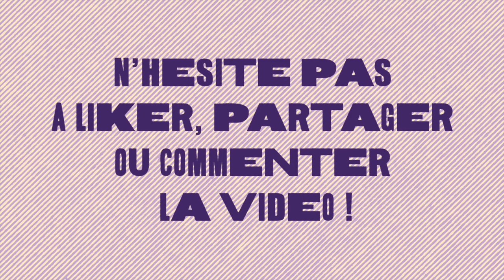CAPSULE WARDROBE HIVER /style coloré et fun ! /+ 40 idées de tenues / pocket tiger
commente un petit emoji 🦆 si tu as trouvé le moment de la voix off que j’ai oublié de couper au montage 😹

coucou les amis ! :-)  aujourd’hui on se retrouve pour une capsule wardrobe d’hiver ! dites moi quelles etaient vos tenues préférées ! :-)

et si vous êtes nouveau : bienvenue sur ma chaîne ! Ici vous trouverez des vidéos sur la mode, mais aussi sur l'illustration ! ☺ Rejoignez cette chaîne pour bénéficier d'avantages exclusifs

une nouvelle vidéo tous les dimanches à 16h alors viens prendre le goûter en ma compagnie ! ☺

pour me soutenir ☺ :
ma boutique en ligne

vêtements utilisés :
manteaux :
Gris : asos
Carreaux : Topshop Premium (vinted)
Fausse fourrure : Bershka (vinted)

hauts :
Pull paysage : Zara (vinted)
Pull col roulé : vintage (kilo shop)
Pull col cheminée : Zara (vinted)
Chemise : Primark (vinted)
Gilet : COS (vinted)

bas :
jean blanc : Mango (vinted)
jean rose : Stradivarius (vinted)
salopette : Pimkie (vinted)

sac :
noir : Crazy Lou (vinted)
bleu : Okaïdi
blanc : Herschel (thrifted by jenna)

chausures :
bottines vernies à talons : pas de marque (vinted)
bottines Chelsea : Dr. Martens
derbies : Dr. Martens (vinted)

instagram illustration : @loudarracq
montage : iMovie
musique intro : Geographer - Away
(ps : mes cheveux blancs sont dus à ma maladie le vitiligo! merci ☺ )